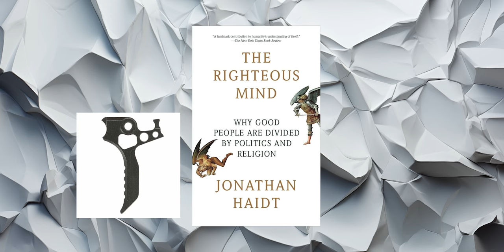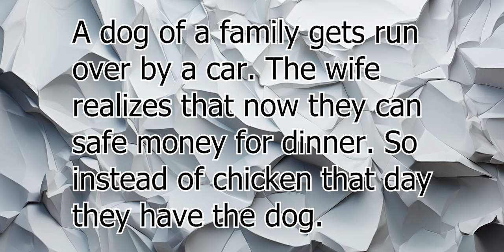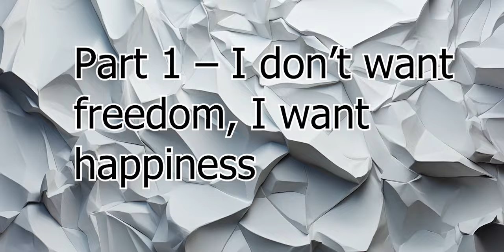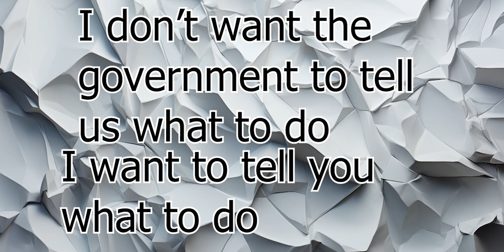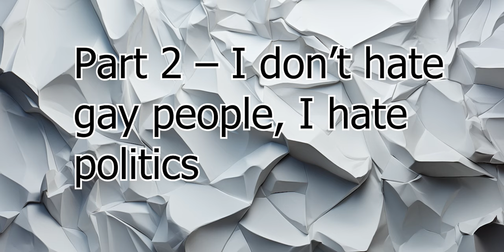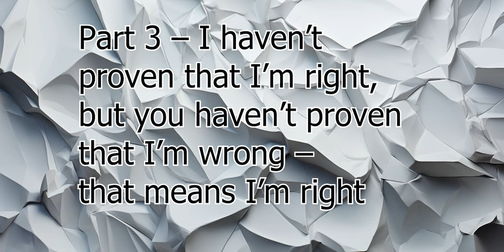Lauren Chen describes everything wrong with conservatism in one video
I was debating whether or not to put the original video in the description. This is often taken as a call to harassment. Needless to say this is not what I want you to do. I decided to link it here, because A. this channel isn’t big enough to start a harassment campaign anyway B. it is important for everyone who watches this video to double check whether I’m taking anything out of context, and also to comment if I did (by accident not by intent):

Timestamps

06:00 - Part 1 – I don’t want freedom, I want happiness
14:26 - Part 2 – I don’t hate gay people, I hate politics
23:16 - Part 3 – I haven’t proven that I’m right, but you haven’t proven that I’m wrong – that means I’m right
28:21 - Part 4 – It’s not politics when I do it
31:52 - Part 5 – The entire world is my hometown